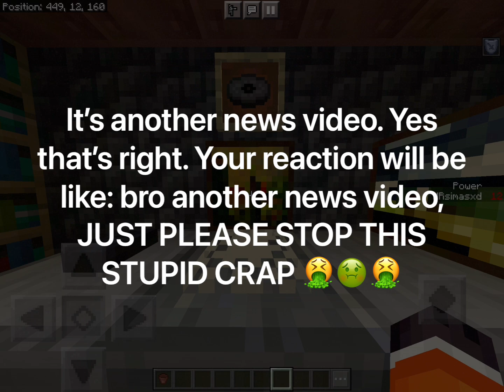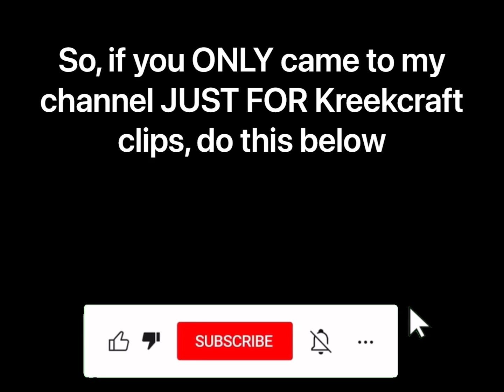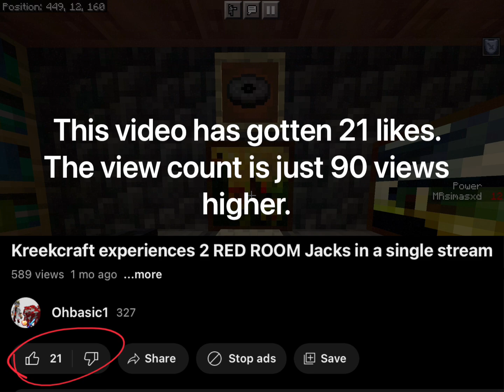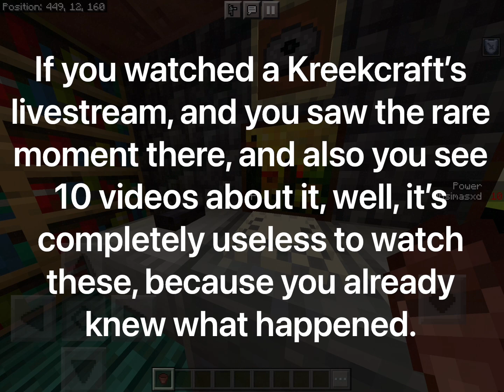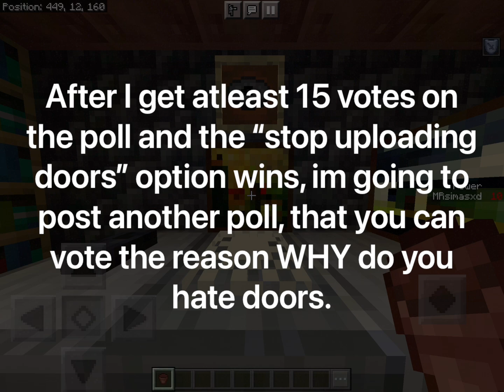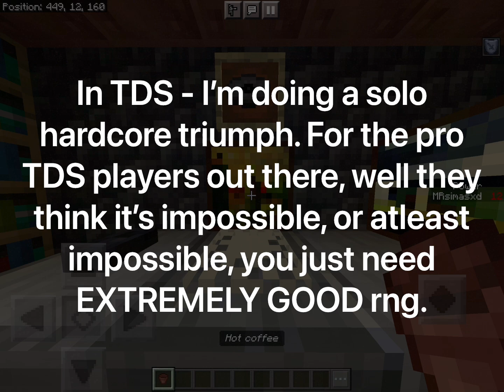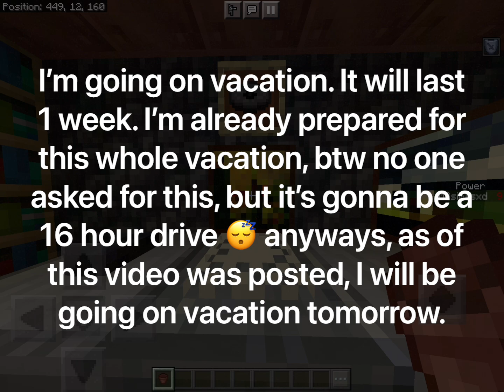NO MORE POSTING Kreekcraft clips… No uploading?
I’m not uploading in a while (like 2+ weeks) because I’m on vacation (went on vacation tomorrow after this video was posted) and then I’m going to work on my videos, which I will put a lot of effort in.

How many channel news videos I have done? A lot…. And you guys hate them for some reason.